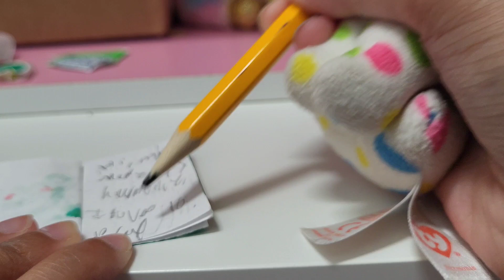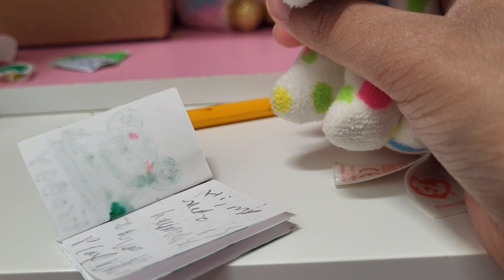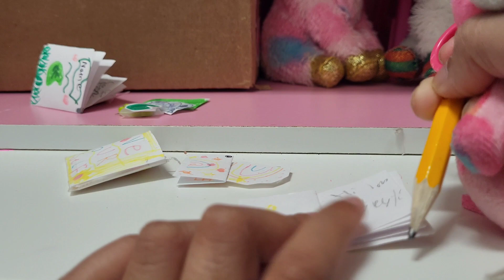Mess in the house!!!!!